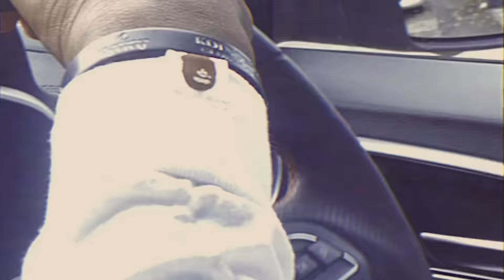Rb Gus - Picture This (Official Video)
Watch the official music video for "Picture This" performed by Rb Gus
New Ep Loading
Follow Rb Gus

musicvideo, newmusic, and musicrelease.